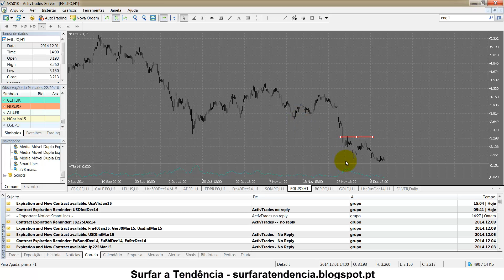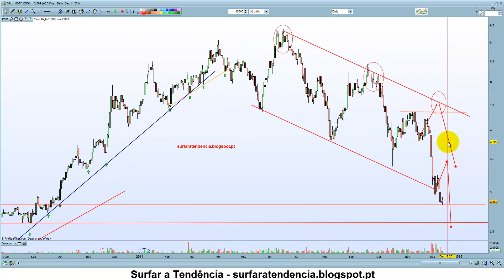Mota Engil sem sinais técnicos de inversão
- Arranque da Mota Engil África e queda do preço do petróleo têm sido bastante penalizadores;
- Tecnicamente não conseguem ainda vislumbrar-se sinais de inversão;
- Apesar do interesse fundamental do título, não é prudente contrariar tendência marcadamente descendente